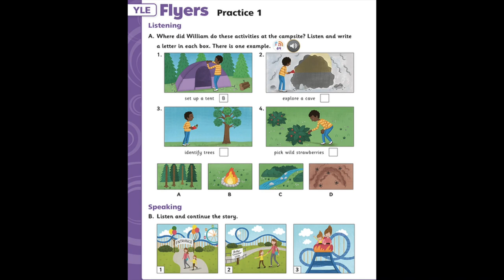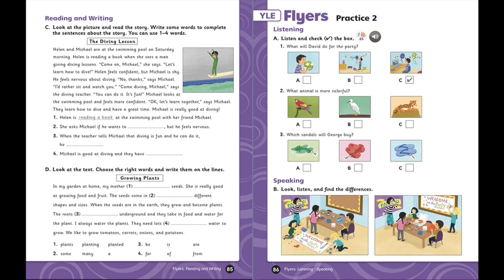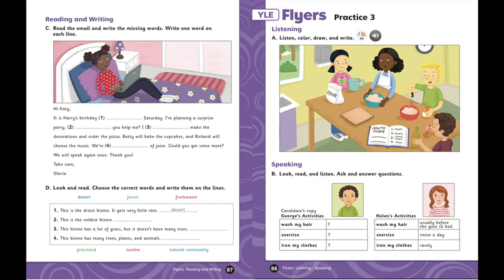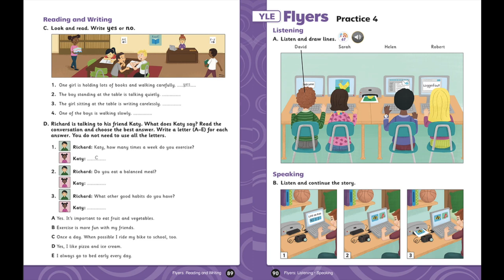EVERYBODY UP 5 2ND FLYERS PRACTICE 1,2,3,4